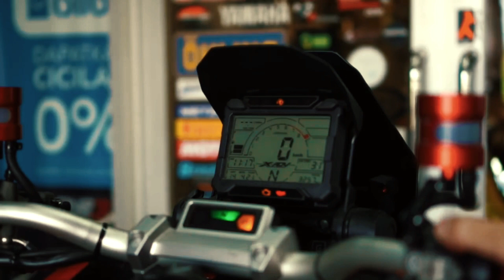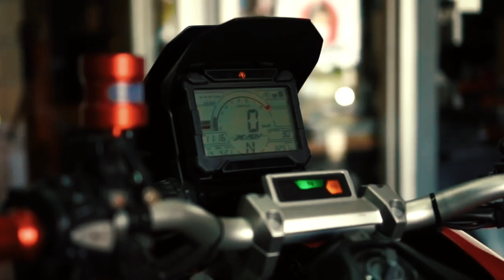All New 2023 Honda X ADV 750